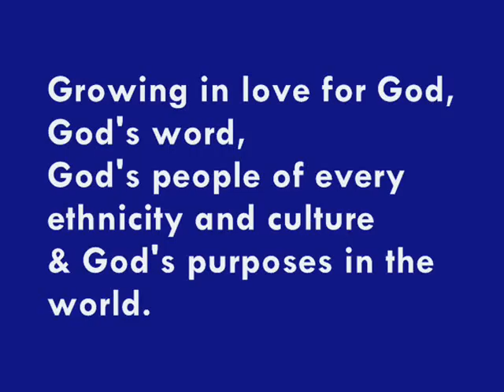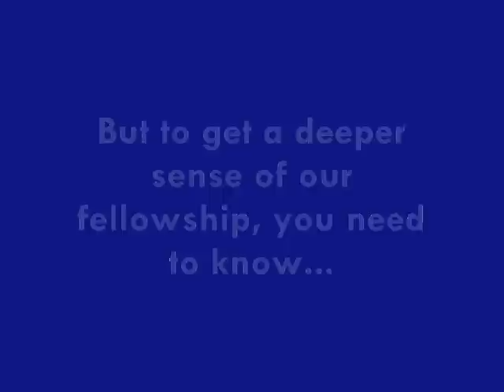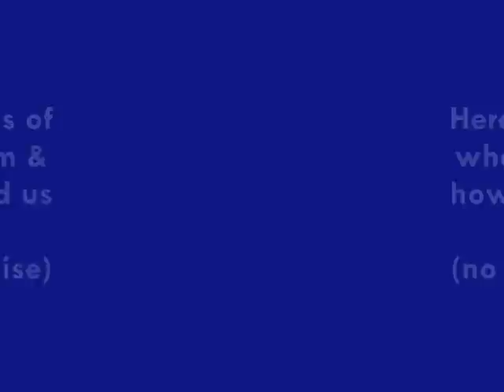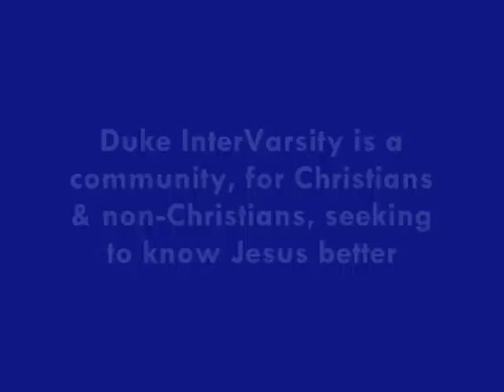An Introduction to Duke InterVarsity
An introduction to Duke IV for any new students (upperclassmen included!) who wanna learn more about our fellowship!

Join our brand new Facebook group for incoming freshmen and new students!
"What is Duke InterVarsity? (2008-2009)"